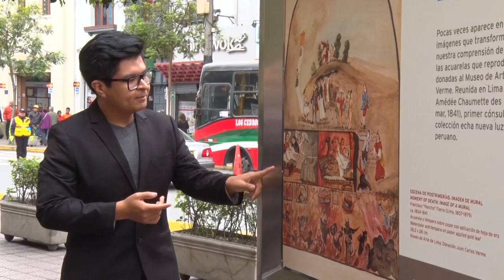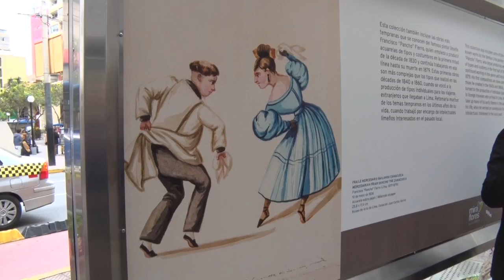"El Costumbrismo en la Ciudad" - Galería Abierta Miraflores